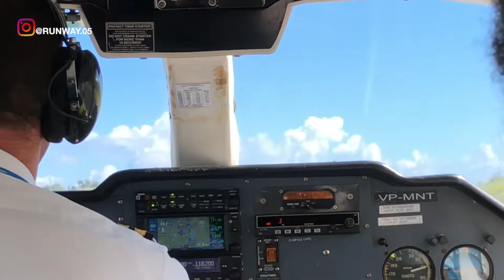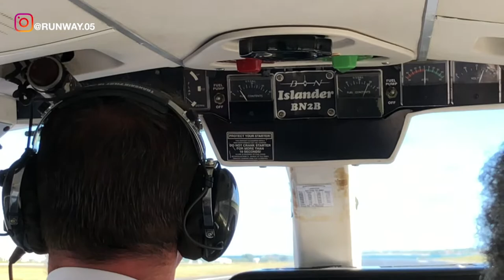FLY MONTSERRAT | MONTSERRAT TO ANTIGUA | BN-2 ISLANDER | TRIP REPORT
THIS TRIP REPORT IS OF AFLY MONTSERRAT FLIGHT I TOOK FROM MONTSERRAT (MNI) TO ANTIGUA, ANTIGUA AND BARBUDA (ANU) TO. I FLEW ECONOMY ON THEIR  BN-2 ISLANDER SERVICE. IN THIS VIDEO I WILL BE SHOWING THE TERMINAL OF MONTSERRAT AIRPORT AND THE FLIGHT EXPERIENCE.